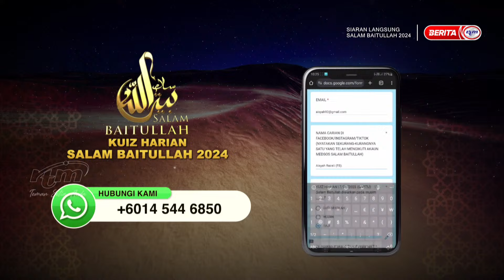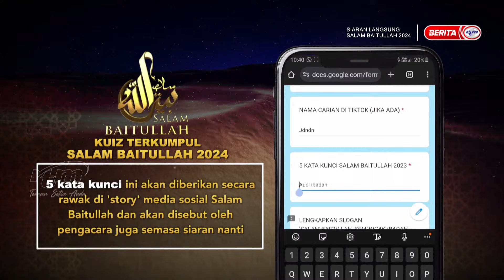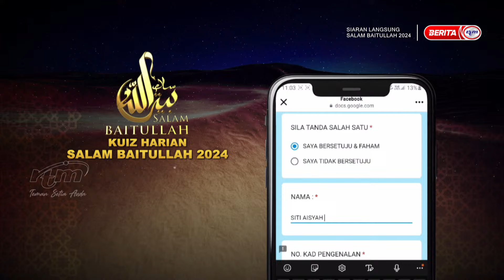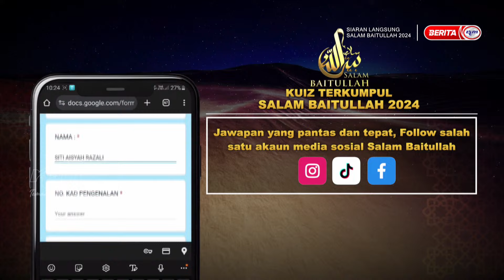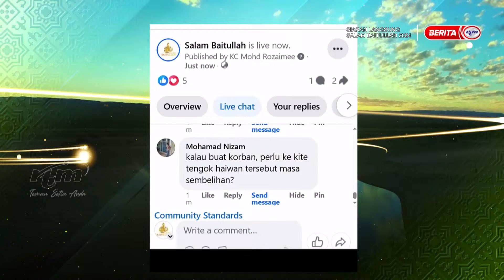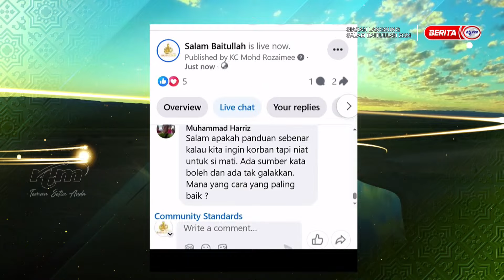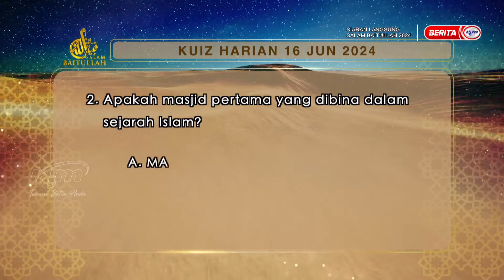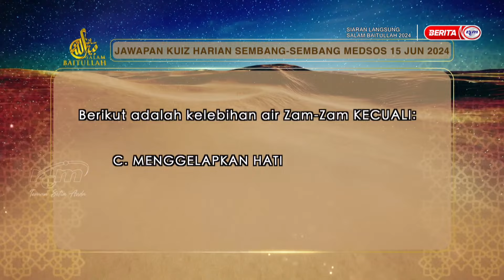16 JUN 2024 - SIARAN LANGSUNG: SALAM BAITULLAH 2024